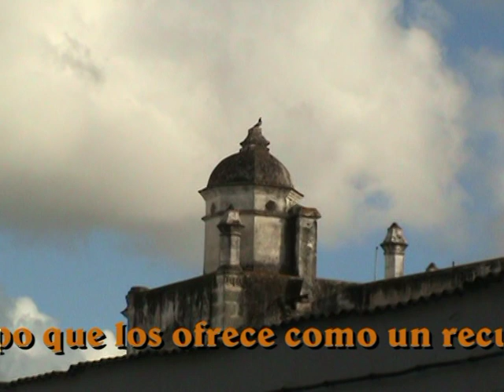TEMAS LOCALES: DOMINGO DE RAMOS 2016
Compilación de las grabaciones realizadas de las hermandades de La Borriquita y Flagelación ese año.